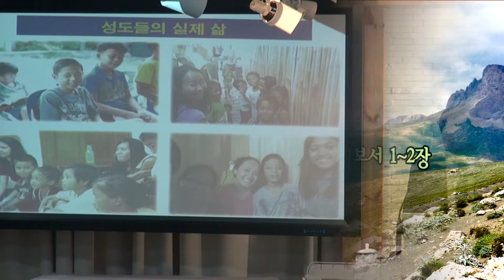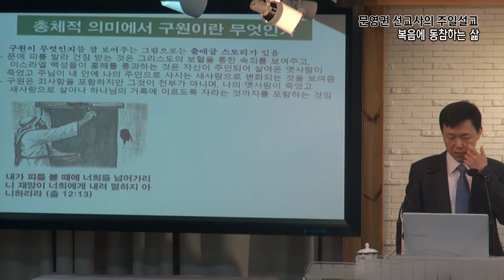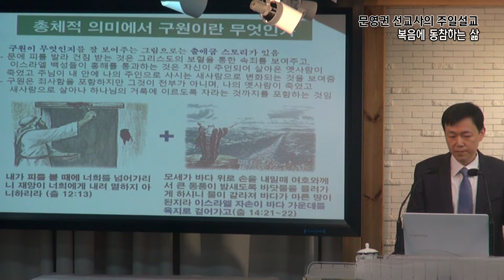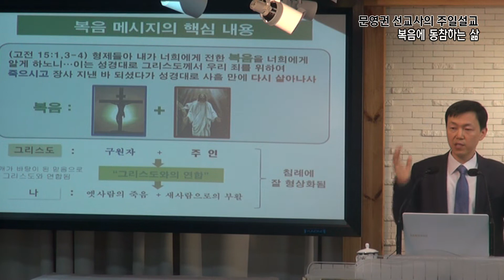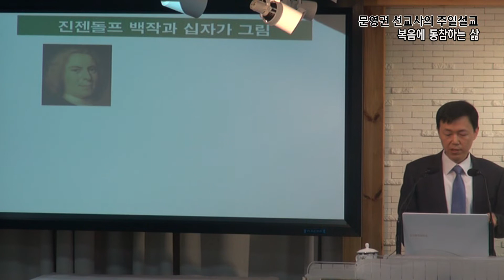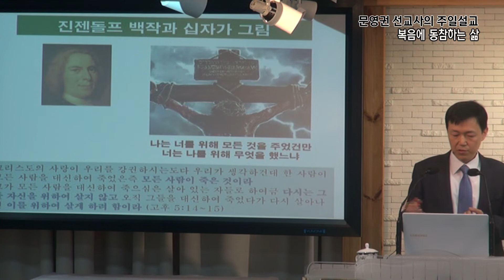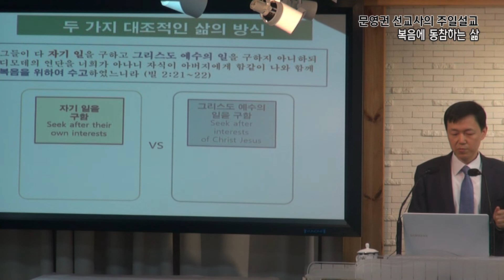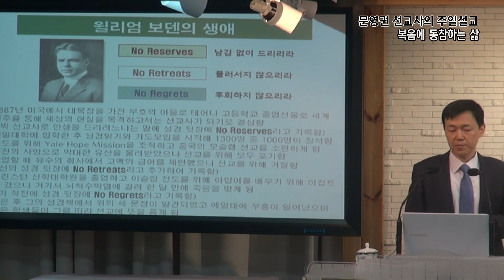GNTV 문영권 - 주일설교 : 복음에 동참하는 삶